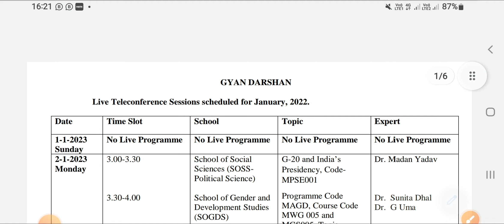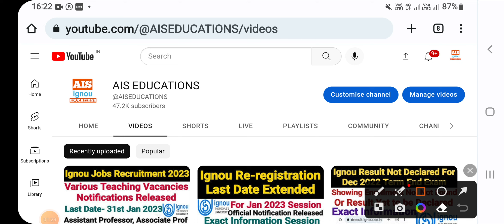Ignou Online Classes For Jan 2023 || Course Wise Schedule & Link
How to attend Ignou Classes?
When will IGNOU classes start?

ignou
ignou live class
ignou online
ignou online classes
ignou classes